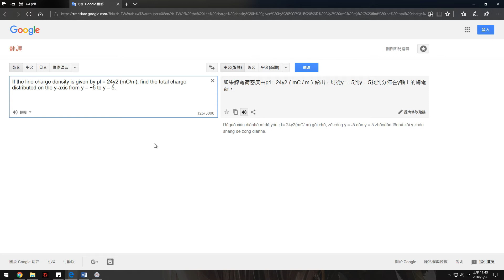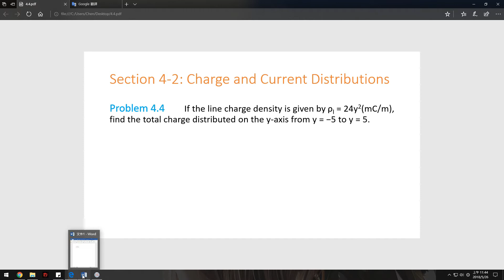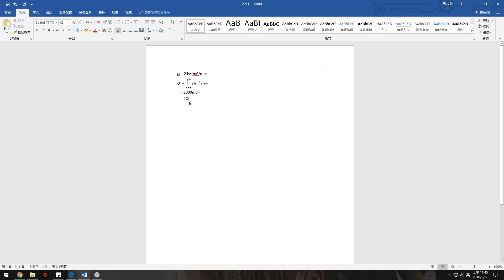電磁學 Problem 4.4 -Maxima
Fundamentals of Applied Electromagnetics (7th Edition)
by Fawwaz T. Ulaby, Umberto Ravaioli
Page 248